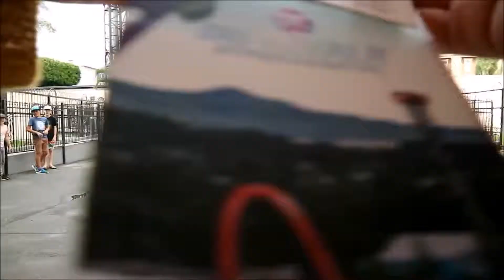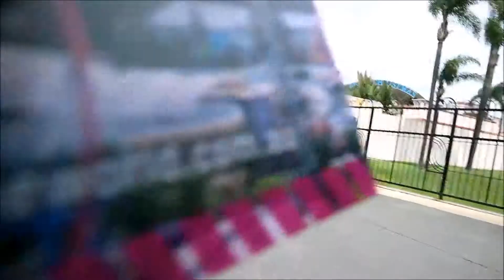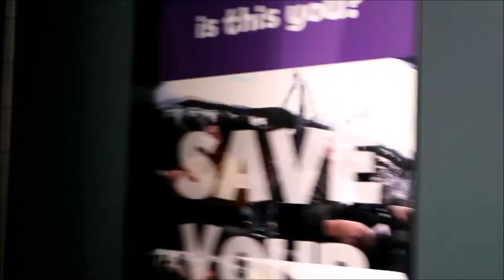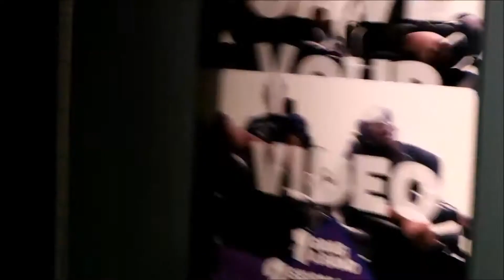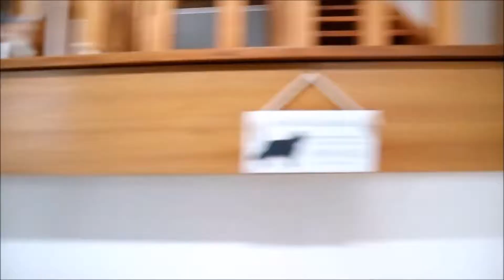AUSTRALIA VLOG | MOVIEWORLD DAY!!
WASSSSUUUPP!! WAZZZGOOODD!! Sorry again for the late upload :((  hope you liked today's vlog and give it a THUMBSIEEEE !!